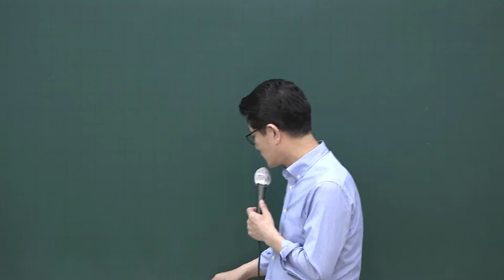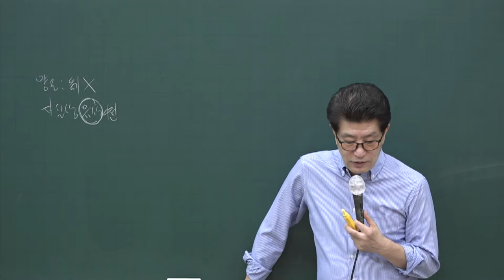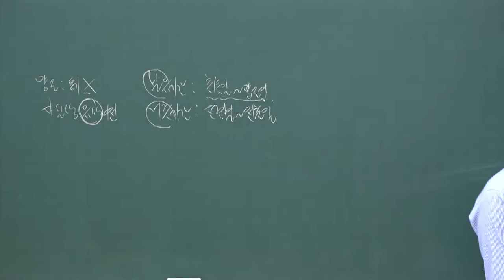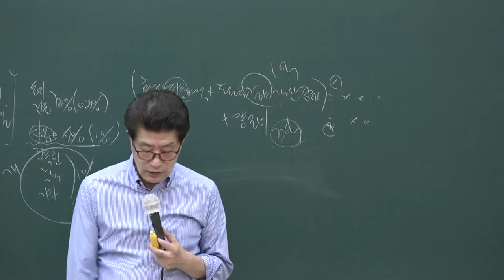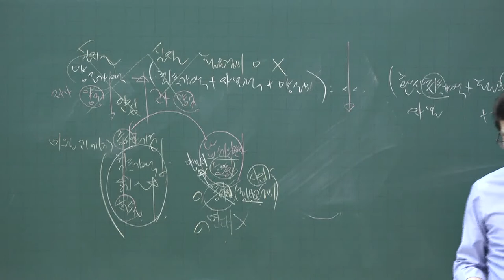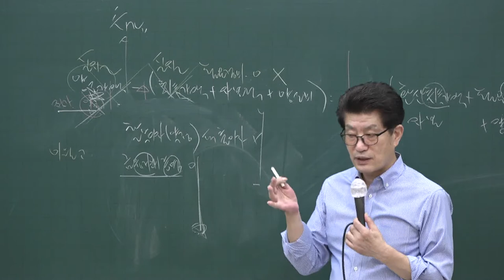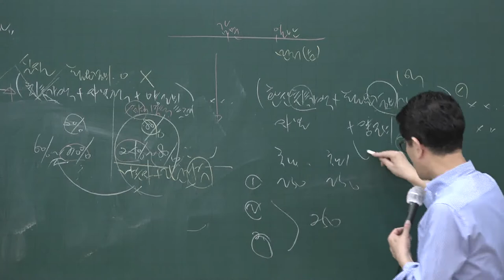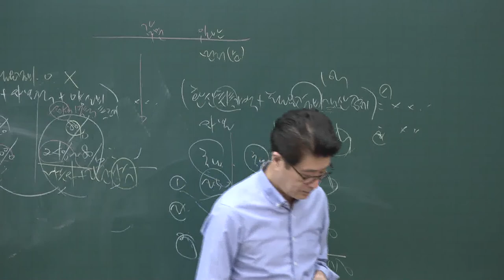[공전무] 2020년 공인중개사 부동산세법 테마특강과정 9-1